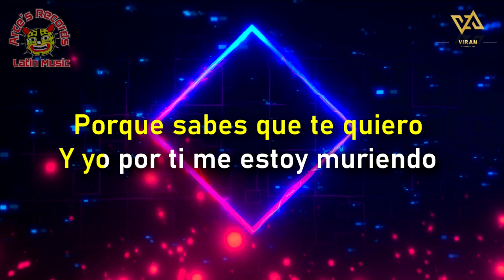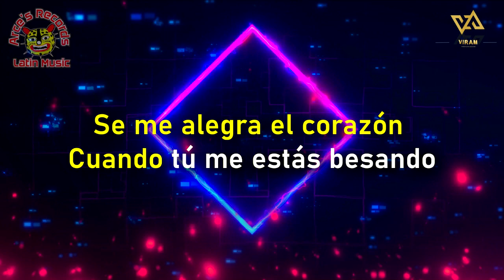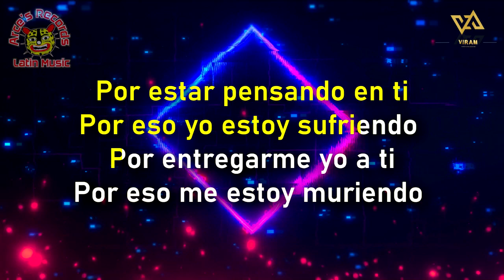Los Primos De Guerrero - Por Estar Pensando En Ti (Karaoke)